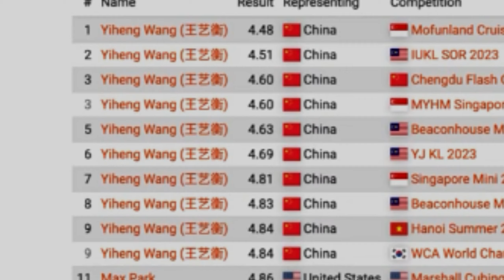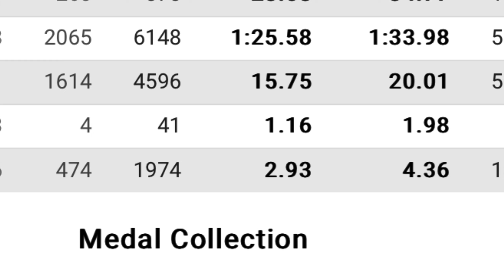Yiheng Wang is Going to be the Next Feliks Zemdegs... and here's why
Why Yiheng Wang is going to be the next Feliks Zemdegs. I hope you enjoy. And if you have any video ideas for my channel please comment them.